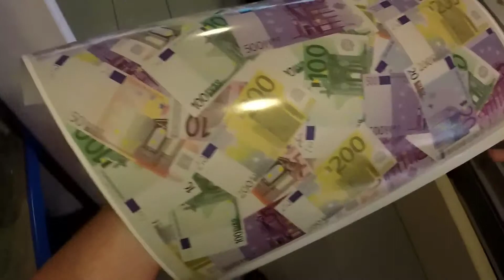IN CHUYỂN NƯỚC SỬ DỤNG MÀNG PHIM TRẮNG DÙNG CHO MÁY IN PHUN ĐỂ BÀN LÊ DANH ARTS: 0932148418